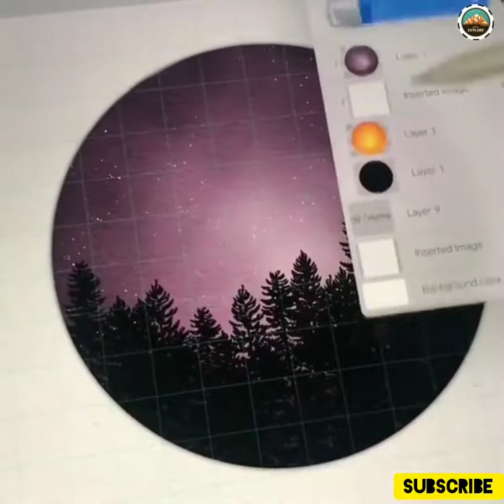Creative Art Videos Satisfying Art